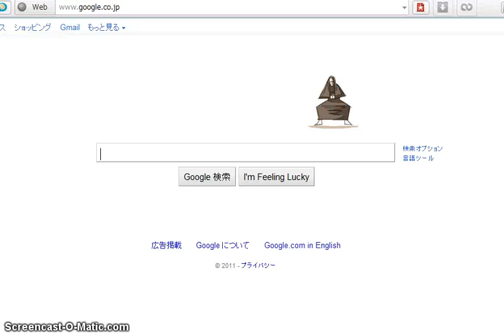Googleホリデーロゴ：「マーサ・グレアムの誕生日」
2011年5月11日のGoogleトップページのホリデーロゴ。 アメリカの舞踏家であり振付師、モダンダンスの開拓者でもある「マーサ・グレアム」（Martha Graham、1894年生誕）の誕生日を記念したもの。かなり良かったので、スクリーンショットを撮影しました。(^^)b Good Job!!